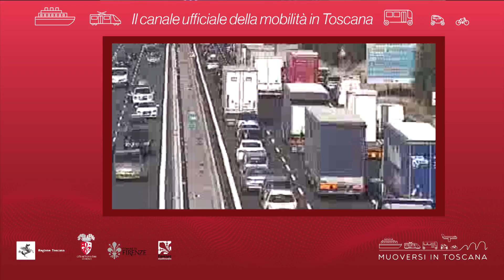Muoversi in Toscana - Edizione delle 17.30 del 13 luglio 2018